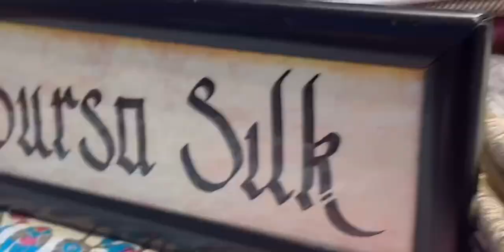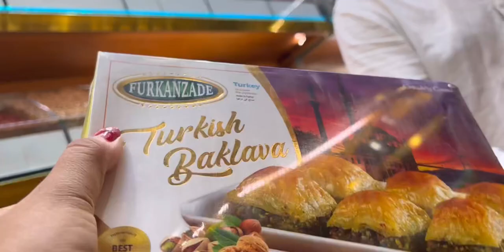In Turkey people thought I was 🤔| Fake designer bags & Shoes in world largest market| Grand Bazaar